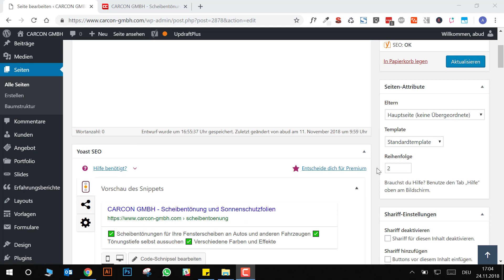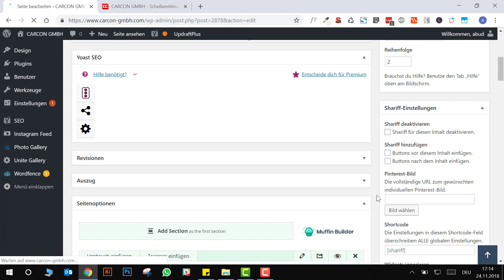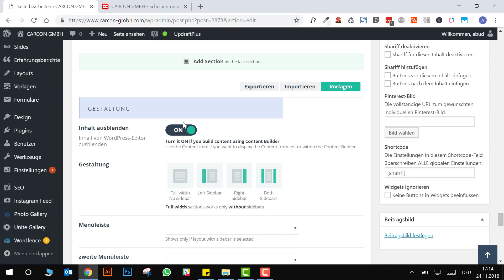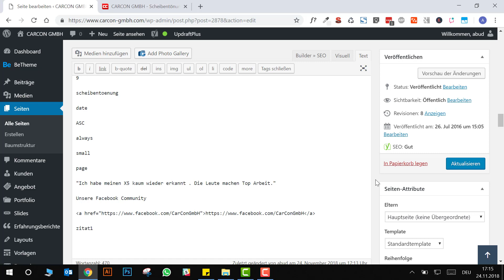Yoast SEO erkennt Text vom BeTheme Muffin Builder nicht - Lösung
UPDATE: Den "Builder to SEO" Button findet ihr ab der Betheme Version 21 unterhalb des Muffin Builders!

“The text contains 0 words. This is far below the recommended minimum of 300 words.” Dieses Problem zeigt das WordPress Plugin Yoast SEO an, wenn man den Muffin Builder von Betheme verwendet. Obwohl man genug Text im Muffin Builder hat, kann Yoast den Text nicht auslesen und zeigt einem an, dass man 0 Wörter auf der Website hat. Das Problem kann man aber durch zwei einfache Klicks lösen. Viel Erfolg, euer Fortypixel-Team =).